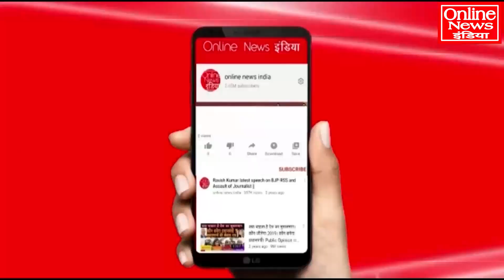BBC डॉक्यूमेंट्री बैन पर 500 वैज्ञानिकों ने खोला मोर्चा, बैन हटेगा?